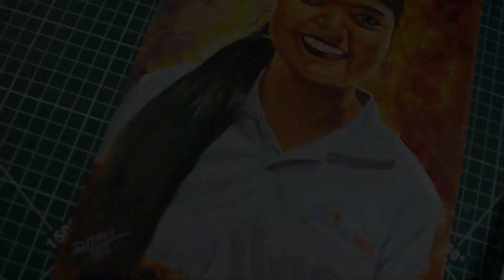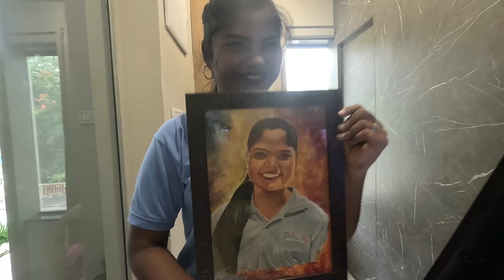oil painting coastal restaurant aruna drawing by RSK raja art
rsk raja art oil painting coastal restaurant how to realistic,how to sketching,how to draw,how to draw water colour,drawing tutorial